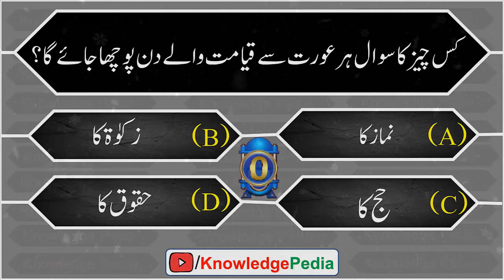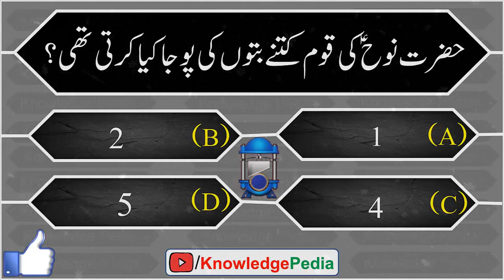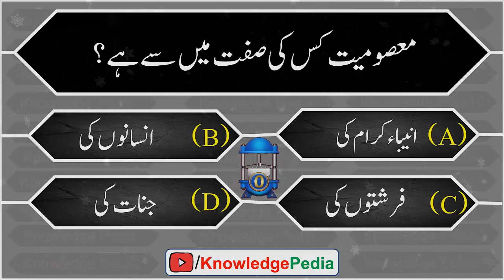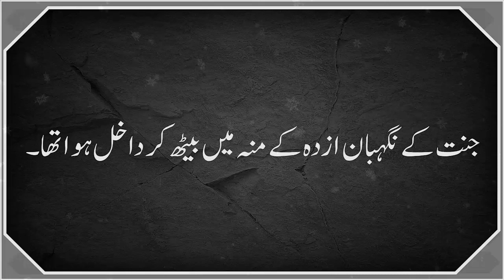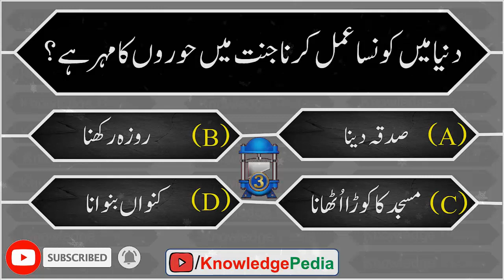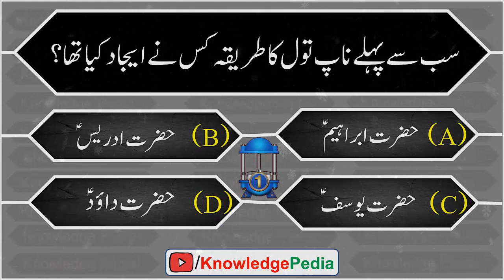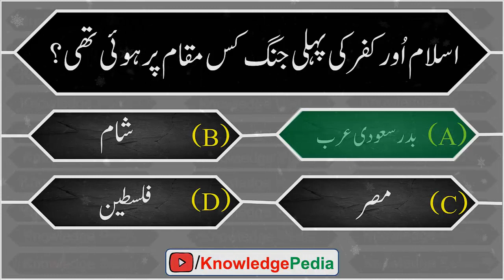August Kay Month Main Paida Honay Wali Ladkiyan Kaise Hoti Hain || Quiz# 314